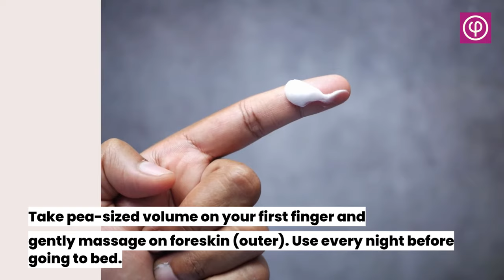Quickly treat phimosis (tight foreskin) using this cream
Have phimosis?

Fore-stretch cream by treat phimosis is a cream made specifically to treat phimosis in adult men. This cream doesn't contain steroid and is safe to be used on foreskin.